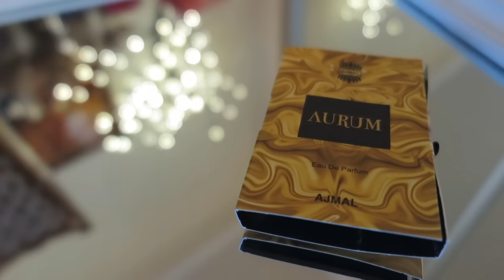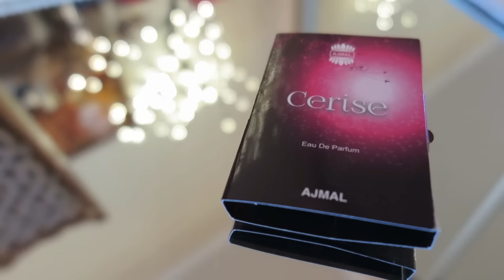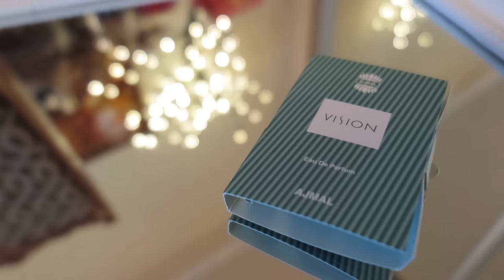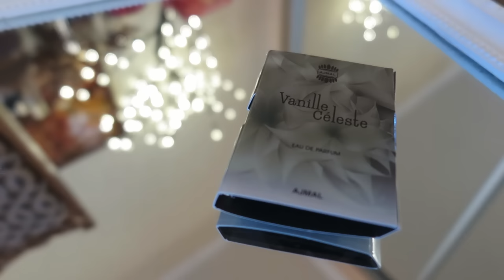Мир парфюмерии | Мои умопомрачительные новинки | Идеи подарков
Арабская парфюмерия всегда отличалась своими богатыми и уникальными ароматами и я хочу сегодня поделится с вами своим опытом знакомства с ней. Современная арабская парфюмерия сохранила в своем содержании душистые вещества Аравии: мирру, ладан, мускус, кедр, восточные пряности и травы, а так же драгоценную агаровую древесину. Это и придает ей уникальный терпкий и незабываемый аромат.